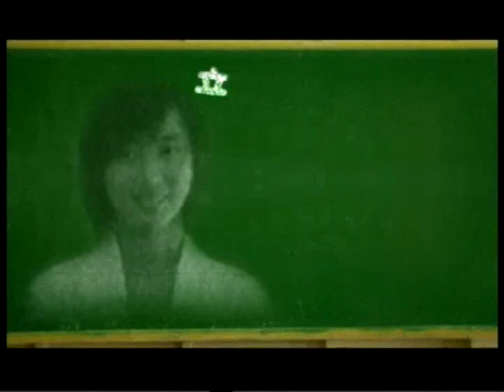astro小太阳--《白蚂蚁》AD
纪念